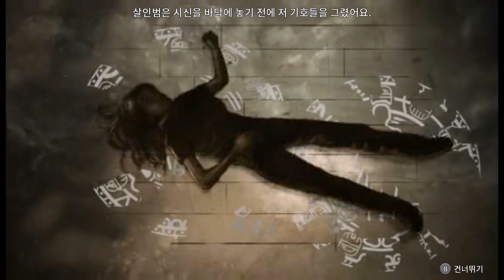Ryujinx Alicia Griffith Lakeside Murder